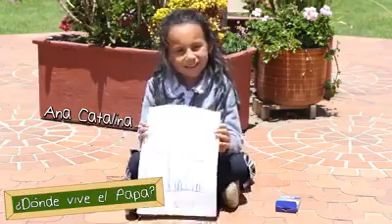10)Niños Colombia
10)Niños Colombia